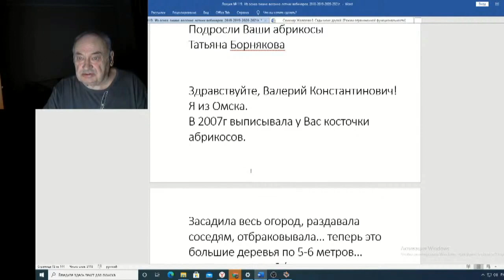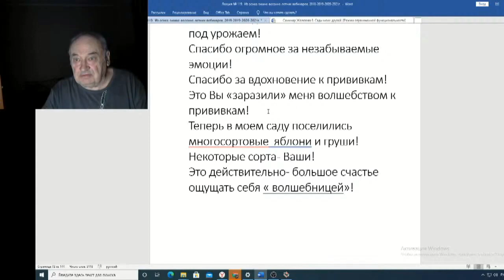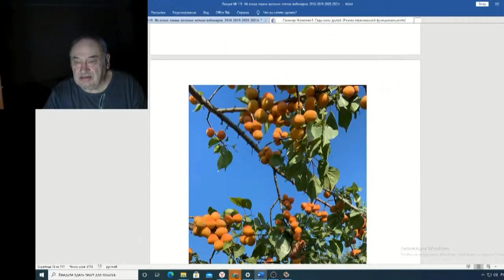Железов Валерий Вебинар 119 ч 10 Письмо Т Борняковой